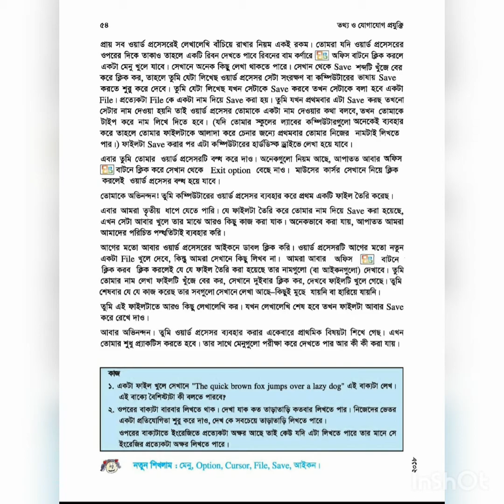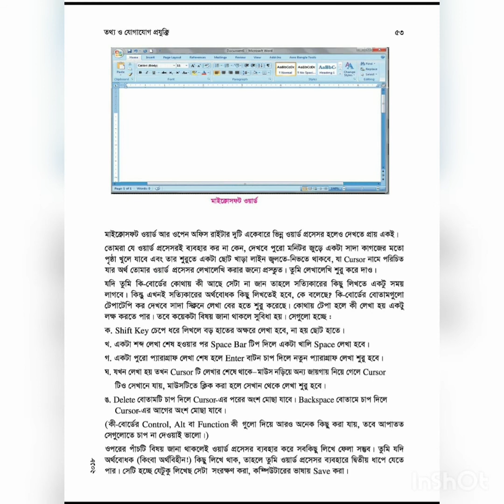ICT ,class 6 ,lesson 4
Text book
ICT
Class 6
Lesson  4